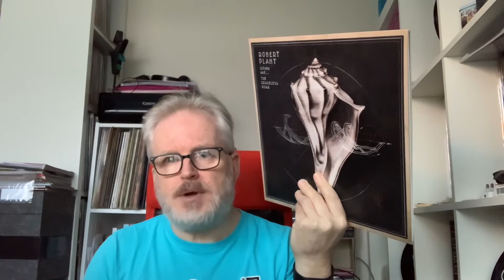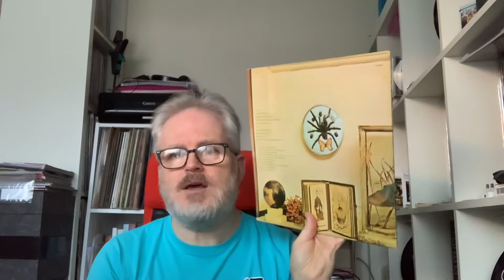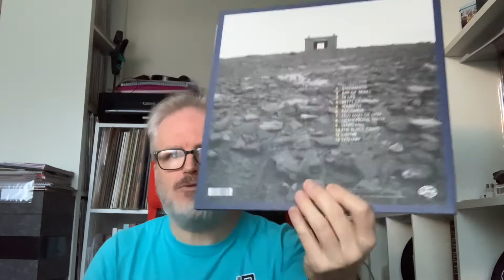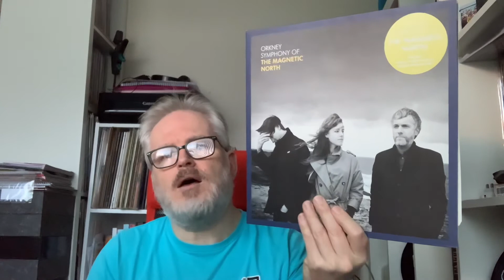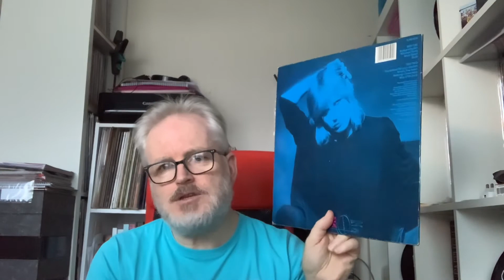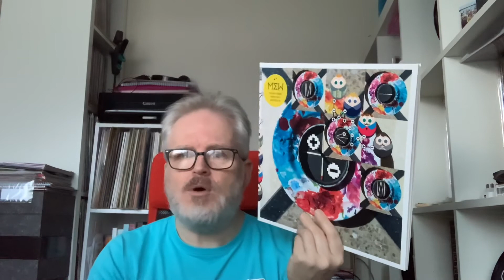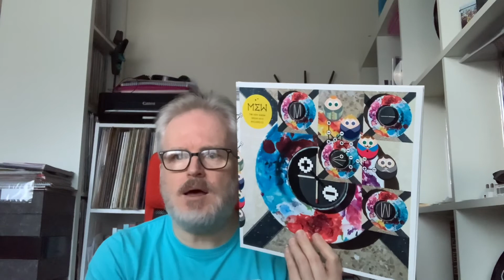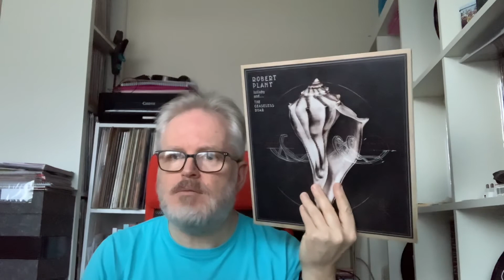Lost in the Collection #5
Listening to five records that have been sitting in the collection for at least 5 years without being listened to. How do they compare now to what I can remember of the last time I heard them?